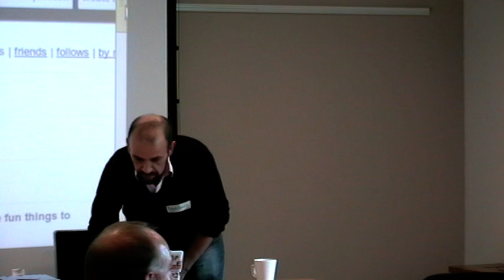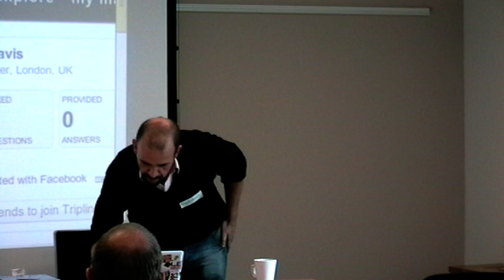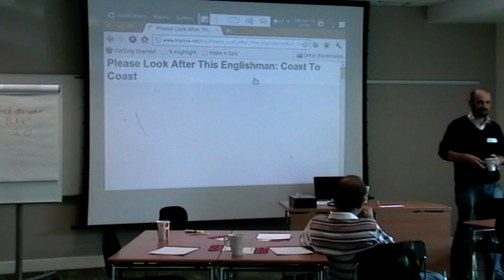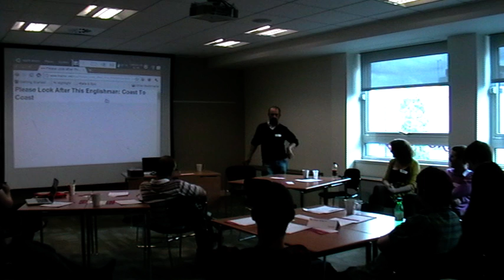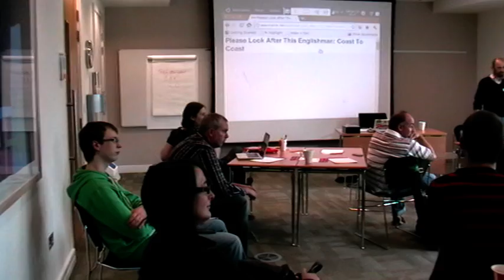Social Artistry Session at LocalGovCamp 2011 - led by Lloyd Davis